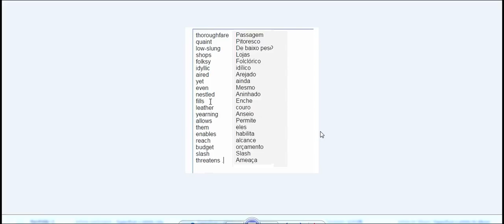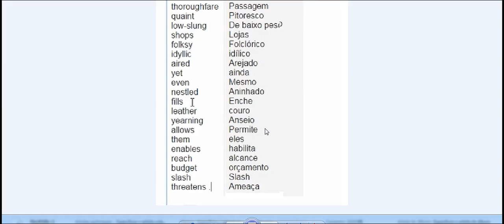ler em ingles avançado 2